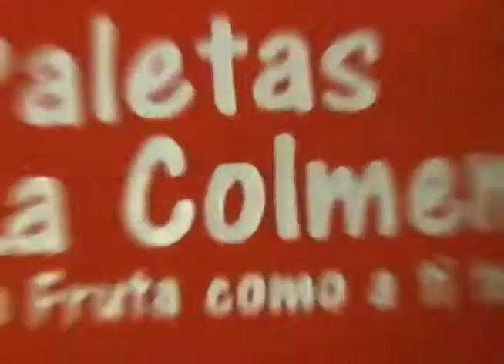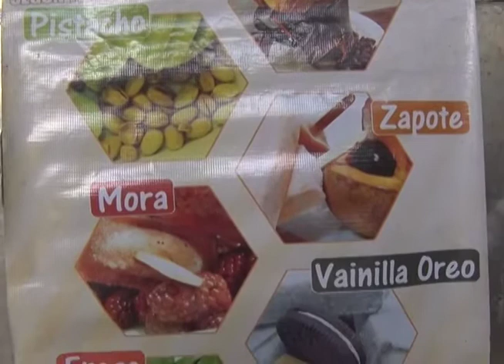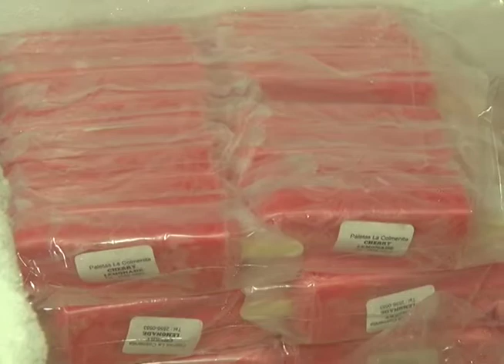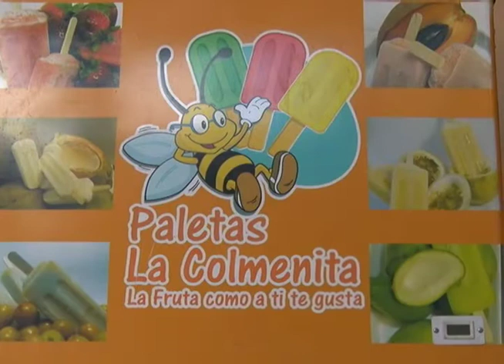ELENA A LA CALLE LA COLMENA 27-07-2017